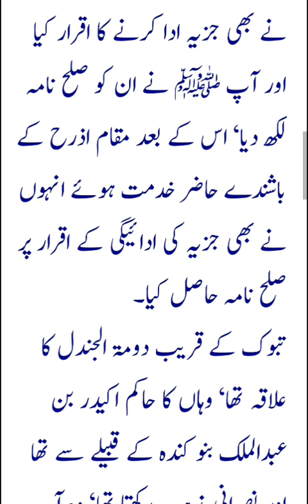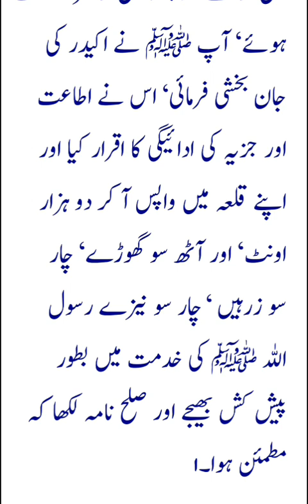Gazwa e Tabooq 9 Hijri